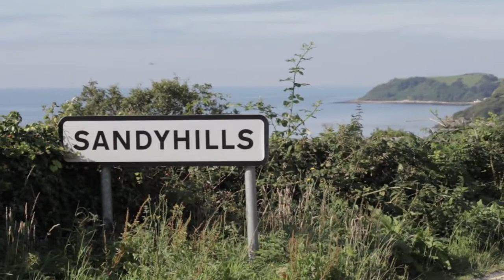Summer on Scotland's south coast